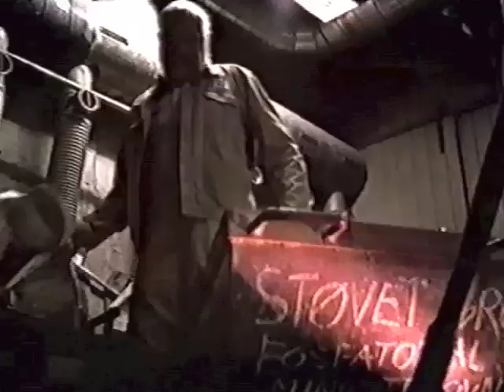Holmegaard - Ein Herz aus Feuer